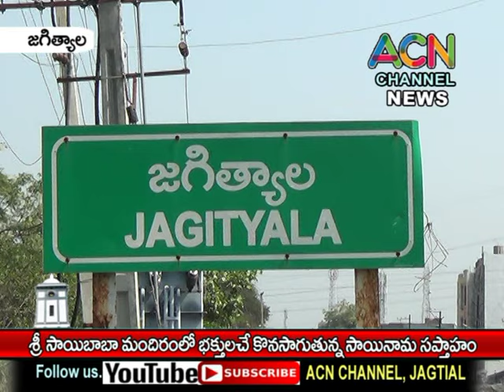జగిత్యాల శ్రీ సాయిబాబా మందిరంలో భక్తులచే కొనసాగుతున్న సాయినామ సప్తాహం